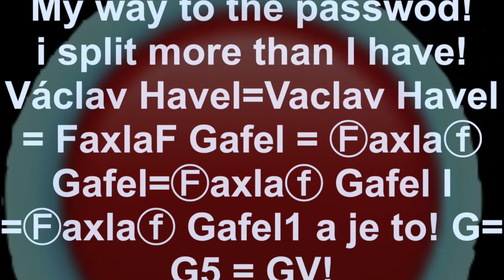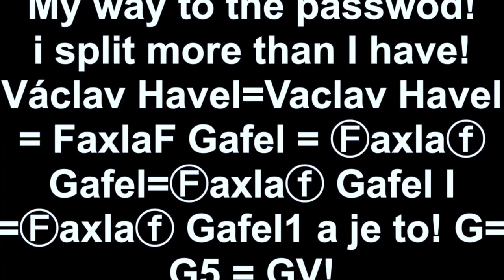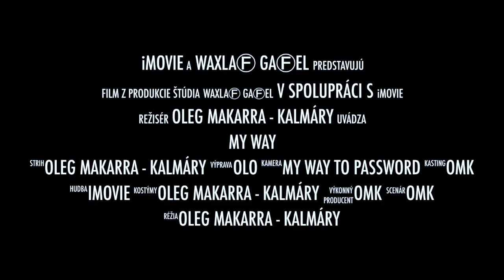Former Red black hole prezident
MAN OF DEEDS